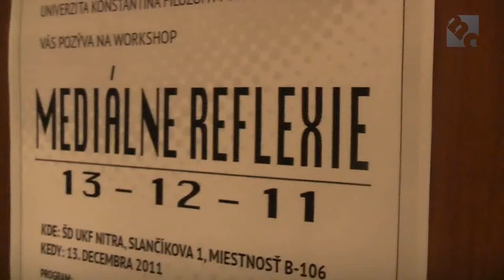Mediálne reflexie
Niekoľko mediálnych osobností prišlo na Univerzitu Konštantína filozofa, aby sa podelili o svoje praktické skúsenosti so študentmi žurnalistiky.